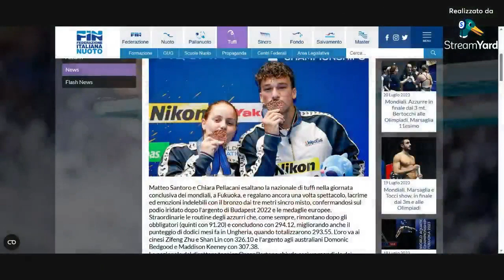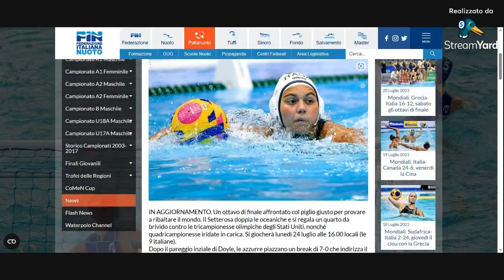Mondiali Di Nuoto Fukuoka 2023;Il Punto Della Giornata 22.7.2023